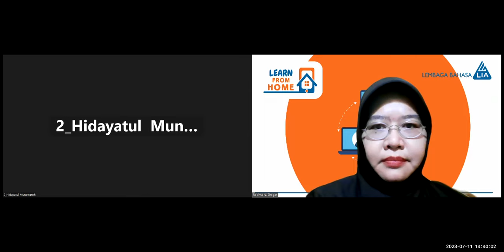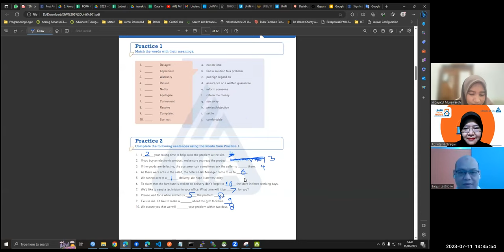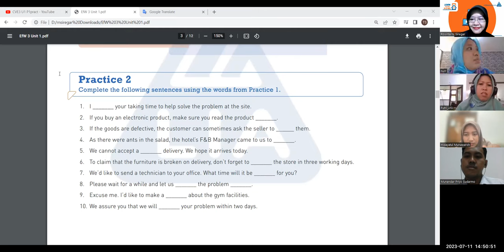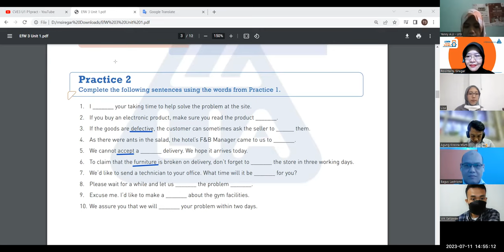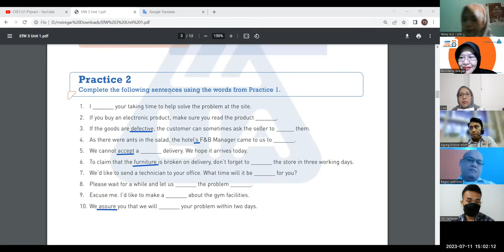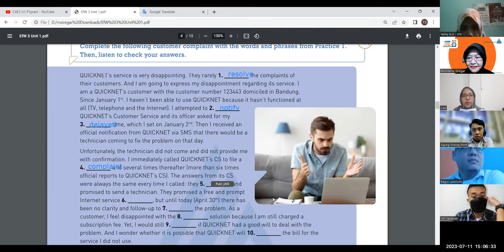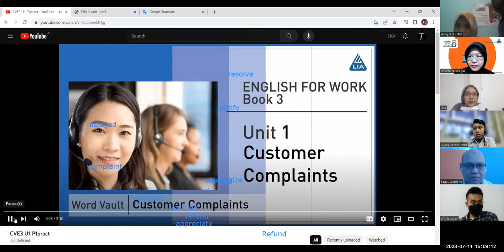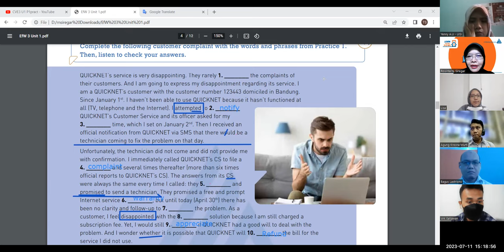CVE 3 UISI T&Th 32023 Session 1B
LB LIA Gayungsari held a Conversation for Employees (CVE) class in collaboration with Universitas Internasional Semen Indonesia (UISI) Gresik.